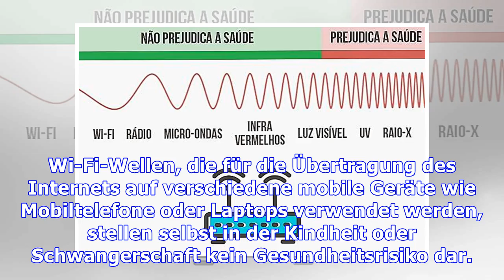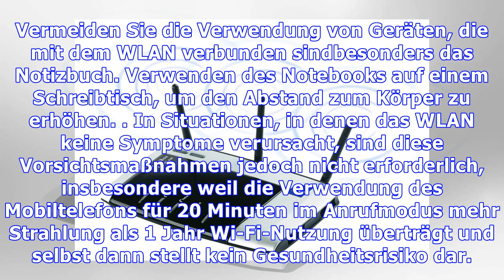Wi-Fi ist schlecht für Ihre Gesundheit?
Wi-Fi-Wellen, die für die Übertragung des Internets auf verschiedene mobile Geräte wie Mobiltelefone oder Laptops verwendet werden, stellen selbst in der Kindheit oder Schwangerschaft kein Gesundheitsrisiko dar. Dies geschieht, weil die Art der verwendeten Wellen von sehr geringer Intensität ist, bis zu 100 tausend mal schwächer als die Wellen einer Mikrowelle, die auch nicht die Gesundheit schädi...